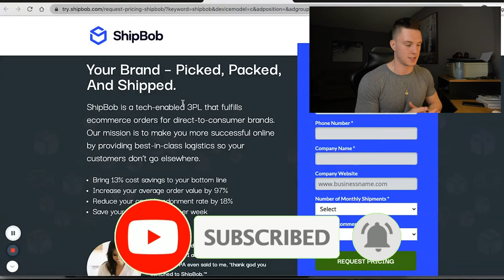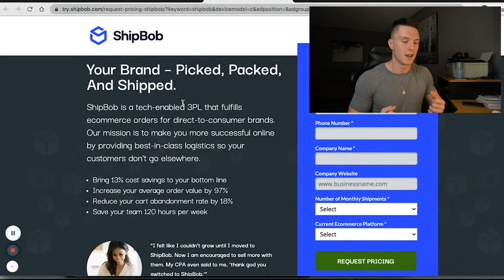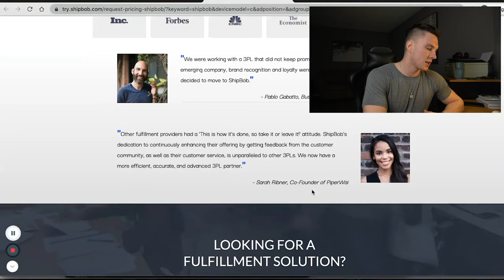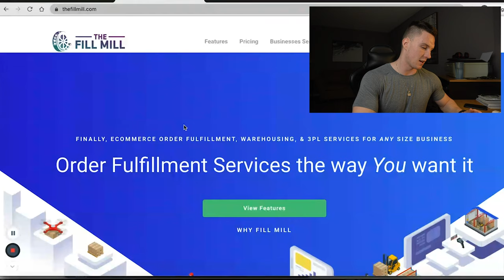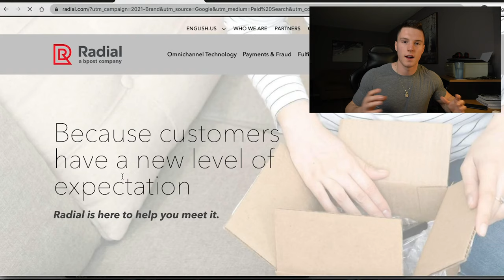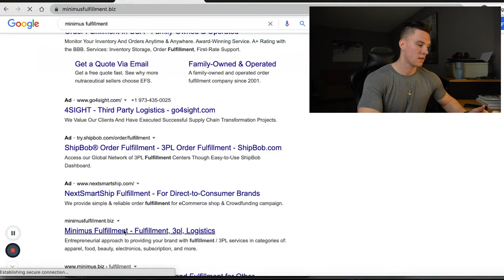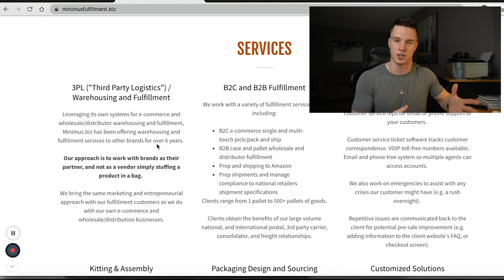Top 5 E-Commerce 3PL's - Scaling Checklist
Looking to scale but need a 3PL in place, I got you covered.

Are you looking for the best ways to make money online? Or perhaps are you looking to start a Shopify store and do drop shipping or run a brand? You've come to the right place.

👇🏼Socials

(Tons of Business Reels and TikToks)

👉🏻COMMENT Future Video Topics! We're all for it!

We provide daily uploads of eCommerce tips, tutorials, mindset, and much more on making money online, so be sure to keep up to date!

Whether it be about Shopify dropshipping, Facebook Ads, Google Ads or anything in between, we've got you covered.

We'll be documenting our process of brand building, wealth creation, and the like on this channel, it'll do nothing but benefit you!

Be 100% up to date on new Dropshipping news and much more!

✅Quality Content To Keep You Educated
✅Professional and Clean Topics

📸Camera Specs

🎥Our Camera (Sony a6100)

We learned how to make money online and teach others how to make money online with Shopify dropshipping and Facebook ads with low budgets. We teach scaling techniques, how to scale Facebook ads, and how to make a good stream of income online as a Shopify store owner.